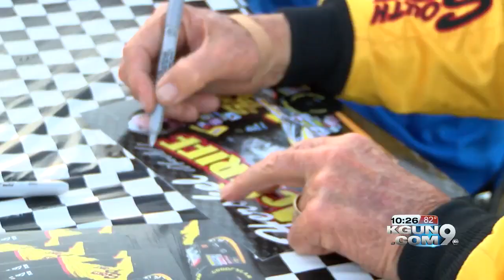Hershel McGriff makes history at the Tucson Speedway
90 year old Green Valley resident, Hershel McGriff, made history as the oldest driver to ever compete in a NASCAR sanctioned event.